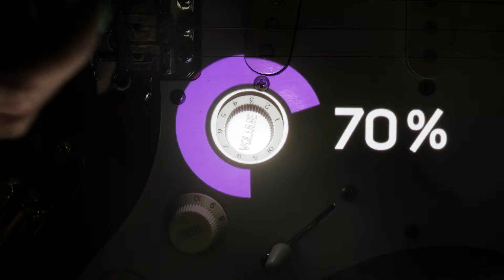Baboom 60s TV Ad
This TV ad for Fuel TV was shot for Baboom in 2013, a startup for a music app that doesn't exist anymore.
Producer: Baboom
Director / DP / Editor: Nuno Barbosa
3d Artist / Assistant Director: Nuno Almeida
Copyright: Marco Oliveira
Model: Cláudia Rocha
Props Manager: Maria Monteiro
Assistant Producer / Makeup: Ana Mota